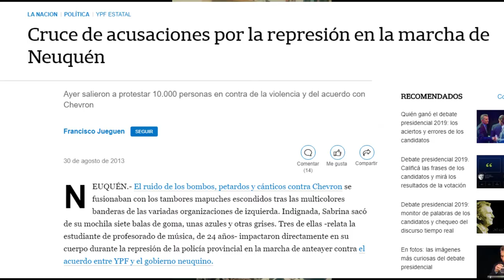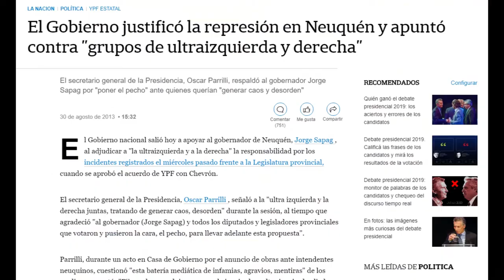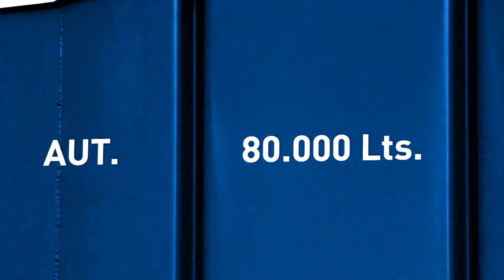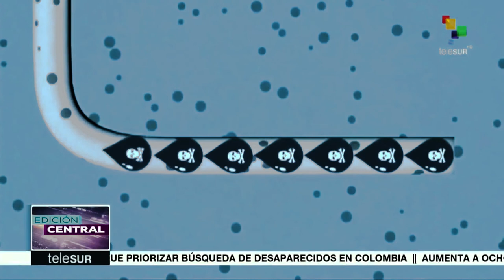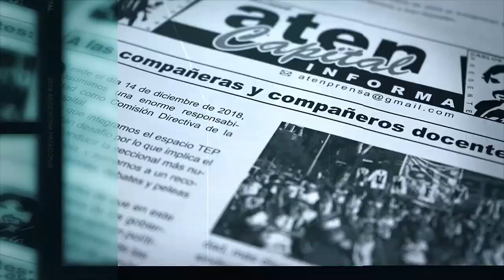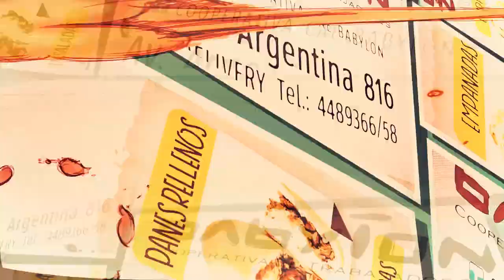Vaca Muerta: Legalizar la Codicia.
VacaMuerta: Legalizar la Codicia. La Aventura de la Ceocracia, Terratenientes y la PrensaCorporativa
Una charla con Martín Álvarez Mullally de OPSUR